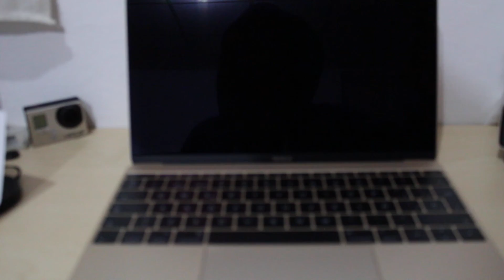Unboxing macbook 2015 ( gold )''12'' inch